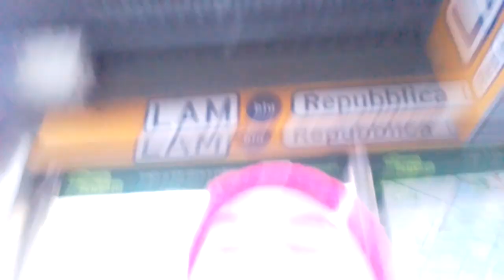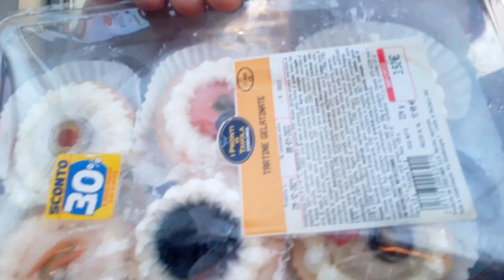MANGIARE ☘️😍♥️!!!!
PER AVERE IL LIBRO DONA 7 euro E LASCIA L E MAIL QUA